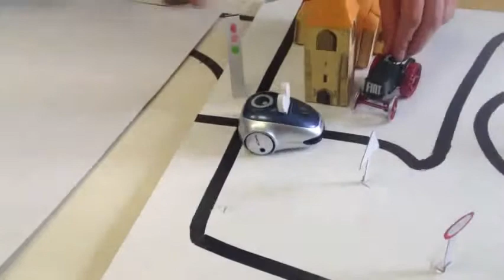Robot maquette ville et campagne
robot moway évoluant dans une maquette illustrant la ville et la campagne. Il évite le tracteur devant l'église...